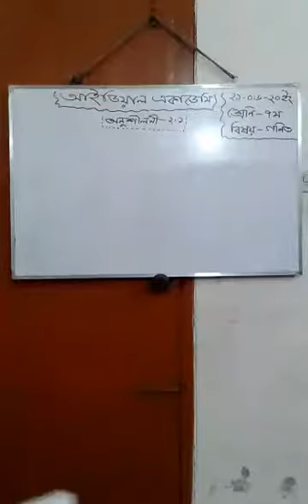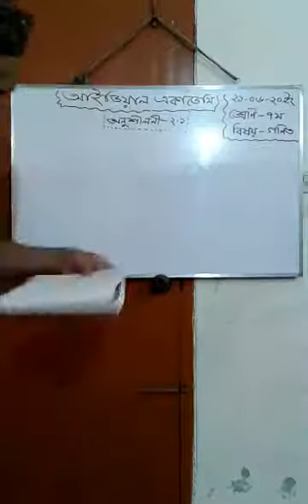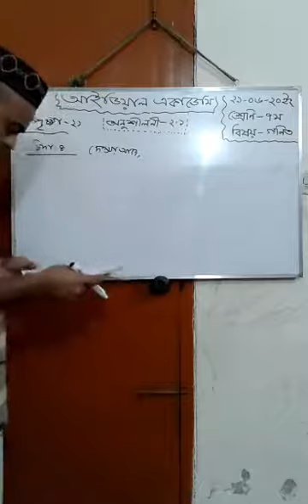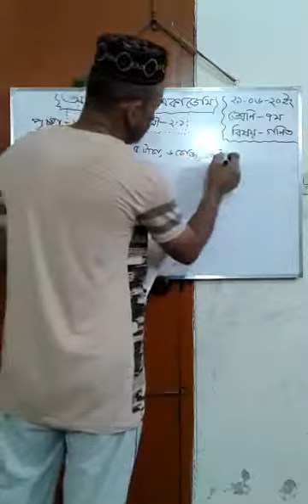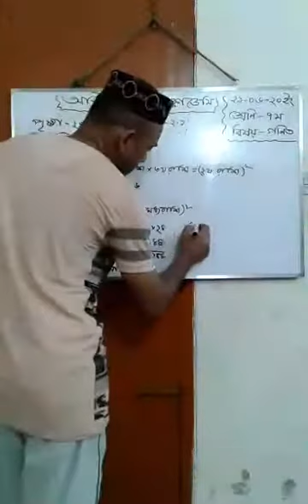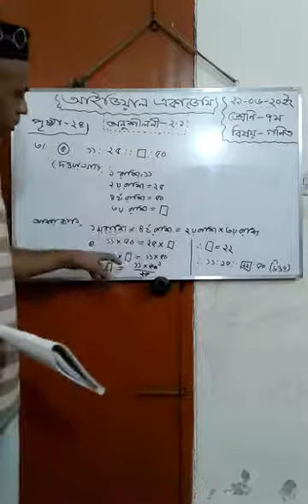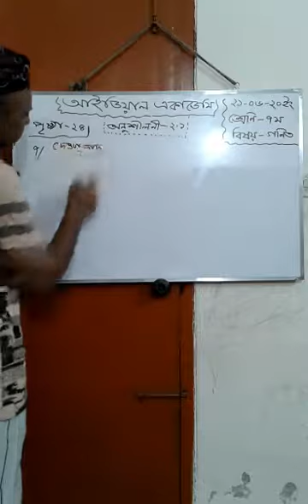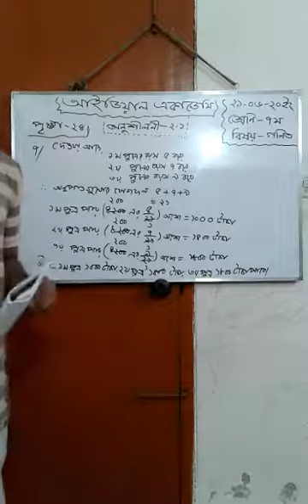আইডিয়াল একাডেমি মনিপুর, মিরপুর-২, ঢাকা-১২১৬শ্রেণি-৭ম বিষয়-গণিত অনুশীলনী- ২.১ সমানুপাত ও লাভ-ক্ষতি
আইডিয়াল একাডেমি
 মনিপুর, মিরপুর-২, ঢাকা-১২১৬
শ্রেণি-৭ম
বিষয়-গণিত
অনুশীলনী- ২.১ সমানুপাত  ও লাভ-ক্ষতি